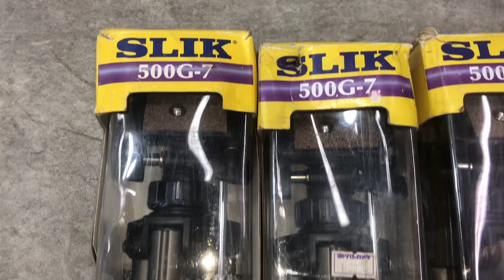□まとめ売り 三脚 20点セット 未使用あり カメラ Velbon ベルボン C-500 PH-358 SLIK U 9800 500G-7 SONY VCT-870RM 現状品 □24092802